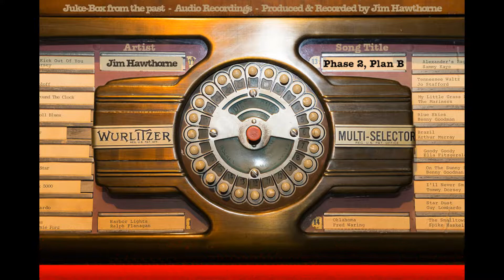Phase-2, Plan-b (Song / Audio)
Sh#%-Kickin' Country music, written produced & performed by Jim Hawthorne (2001).